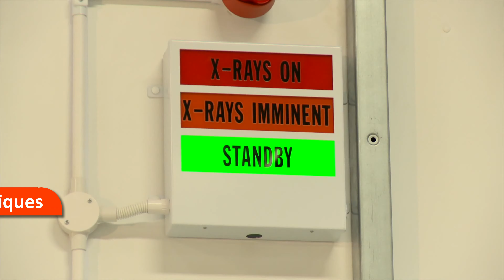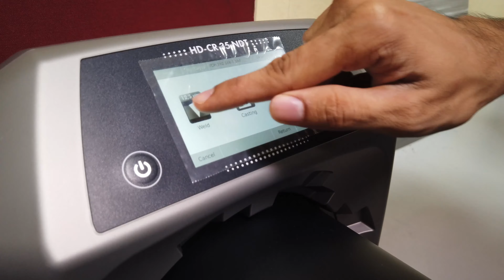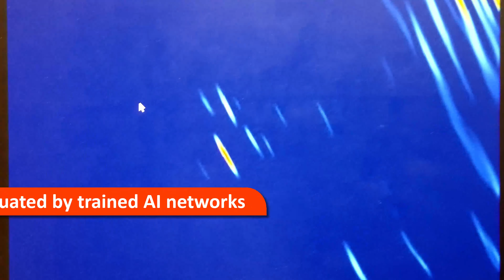Fully Robotic Ultrasonic Weld Inspector with PAUT (FMC/TFM) & ADR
Fully Robotic Ultrasonic Weld Inspector with PAUT (FMC/TFM) & ADR from
Dhvani Research for 100% QA and Increased Productivity.

DHVANI RESEARCH is located on the FIRST FLOOR of the IIT Madras Research Park that is situated adjacent to IIT Madras on a vibrant 11.42-acre campus